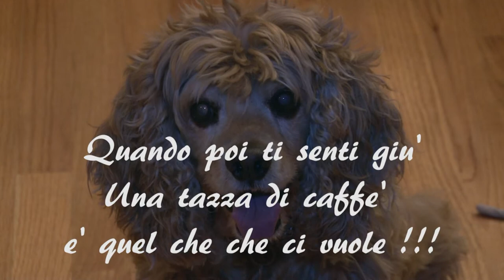A cup of coffee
A cup of coffee. Amusing short children act with a cocker spaniel, trying to boost his energy by giving him a cup of coffee!